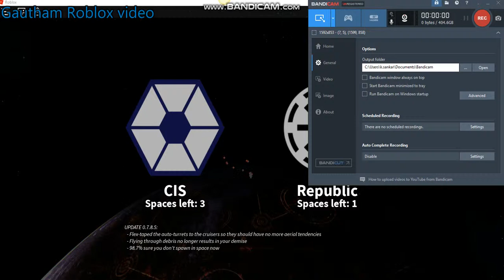Gautham Starwars trail